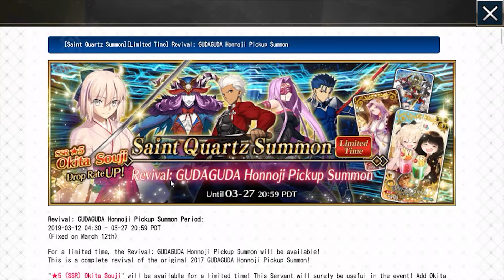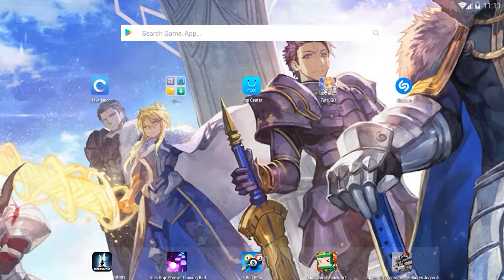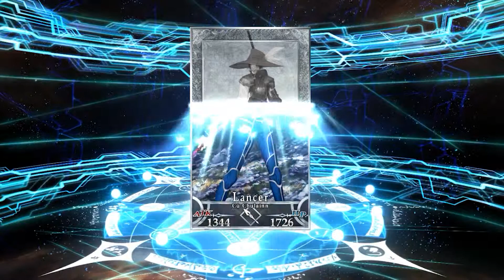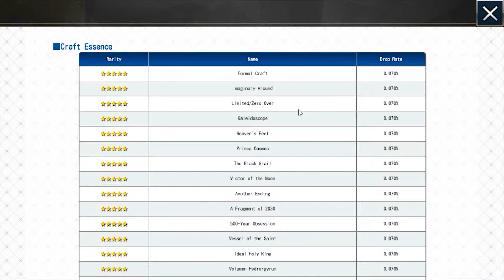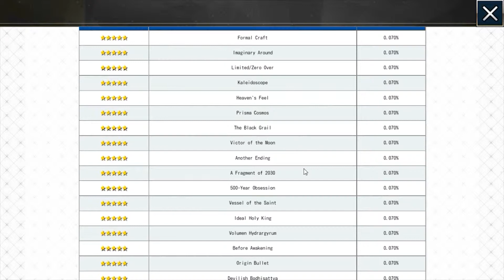Mais sal que isso é impossível! [Fate/Grande Order NA]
Gatcha RERUN Nobu Event 2019  - Fate/Grand Order NA